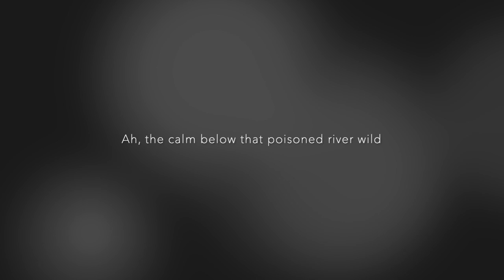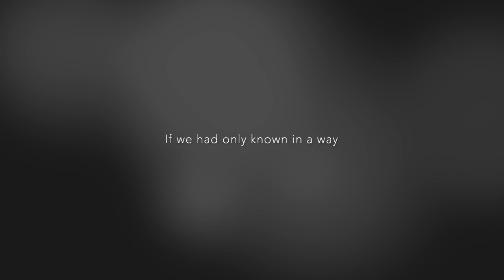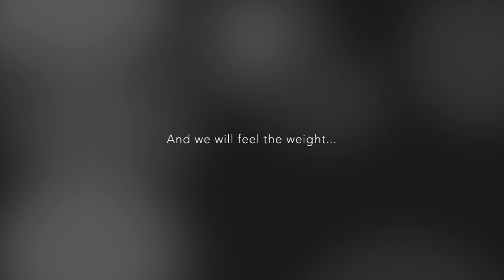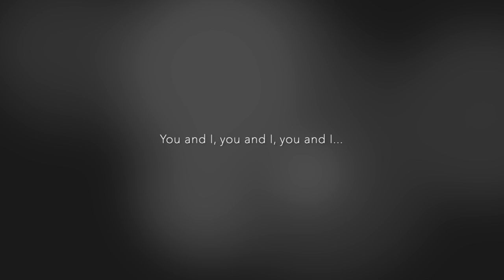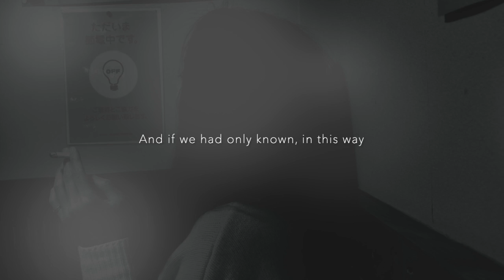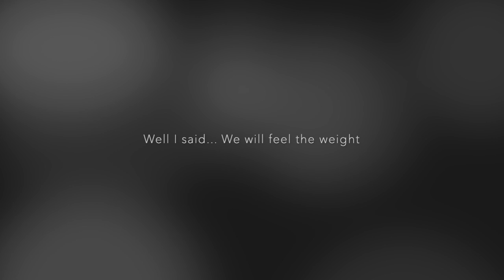Marc Lowe "You & I" (Lyric Video)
Inspired by Jeff Buckley's version (the one included on "Sketches for My Sweetheart the Drunk"), here I have taken liberties with both the arrangement and lyrics. Hope you enjoy.